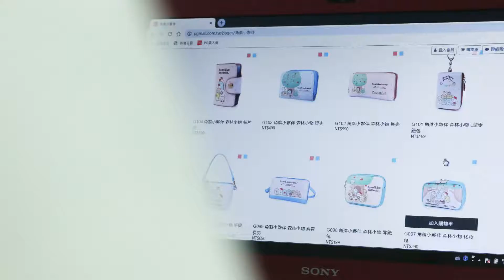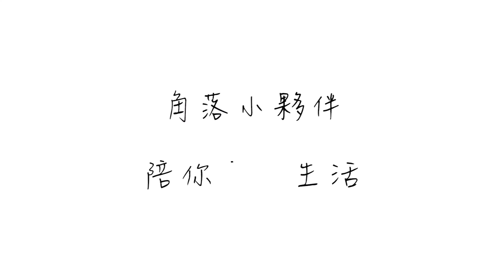PG美人網｜遇見角落：蜥蜴的上班日常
你知道嗎...
其實PG有一群神秘員工
走到哪裡都是眾所矚目的焦點
究竟神秘員工是誰呢？
他們上班又會發生哪些有趣的事呢？
快點開影片一探究竟吧!!